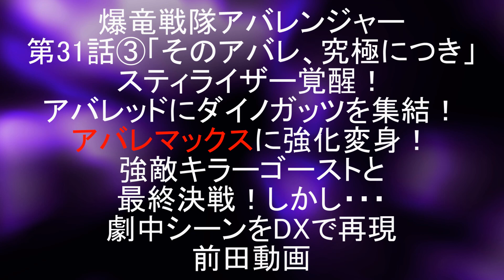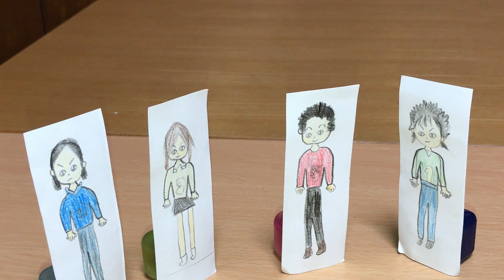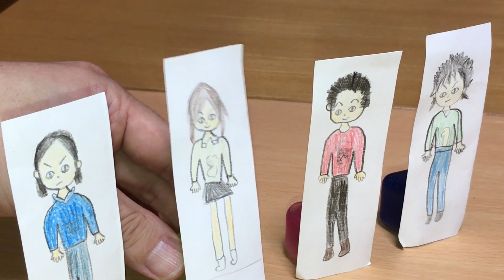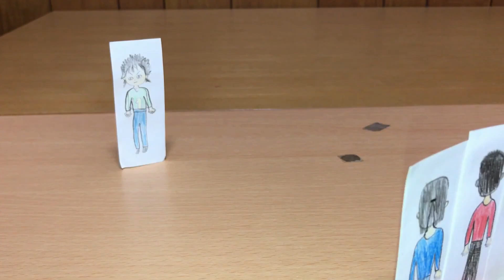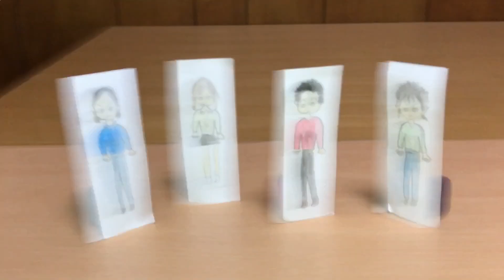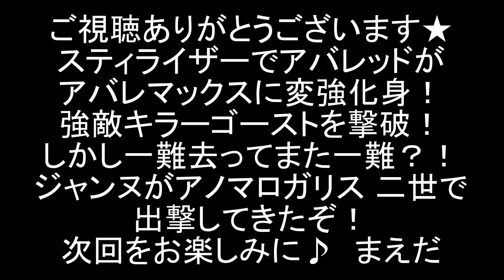爆竜戦隊アバレンジャー 第31話③ アバレマックス誕生！アバレッドがスティライザーで超パワーアップ！劇中シーンをDXで再現 Power Rangers Dino Thunder EP31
爆竜戦隊アバレンジャーの第31話「そのアバレ、究極につき」劇中シーンをDX玩具等で再現しました。パート③。

凌駕達のピンチになんとか間に合ったアスカは、伝説の武器を凌駕に託す。全員のダイノガッツを込めたとき、スティライザーが覚醒！アバレッドはアバレマックスに超パワーアップだ！
しかしジャンヌはアスカを葬るべく、アナザーアースへの進行を開始した！

今回の敵・キラーゴーストをDXプレズオー（獣電戦隊キョウリュウジャー）に、要塞生命体アノマロガリス二世をDXギャラクシーメガ（電磁戦隊メガレンジャー）に、暴走連結生命体バルギゲニアをDXゴセイスネーク（天装戦隊ゴセイジャー）にやってもらいました。

2020年1月9日に視聴者様を対象に年齢層のアンケートを実施して、下記の結果を得ました。
30歳以上(30 years or older) 58%
20歳以上(20 years or older) 12%
15-19歳(15 to 19 years) 12%
13-14歳(13 or 14) 8%
12歳未満(Under 12) 10%

アナリティクスの分析も併せ、この視聴者年齢層の分布はチャンネル開設時からほとんど変化しておらず、今後も大きな変化はないと判断しました。 よってこの動画に関しては、非子供向けコンテンツとして設定させていたします。

0:00 30話あらすじ
0:43 アバレンジャー敗北・・・
1:24 ブラキオに助けられなんとか生還
2:00 オープニング
3:24 タイトル
3:54 アスカの回想
5:30 奇跡！生きていた爆竜たち
7:05 第二ステージ開幕！